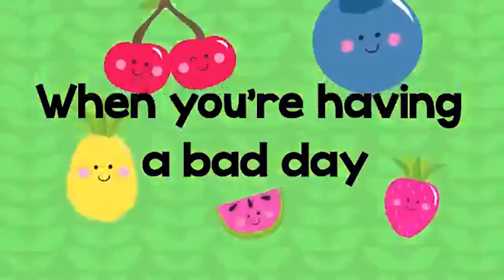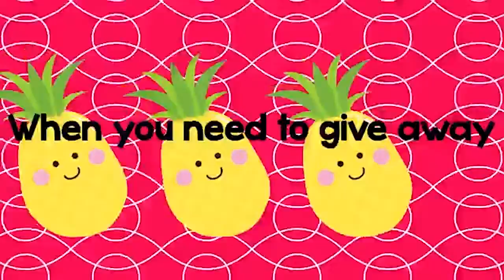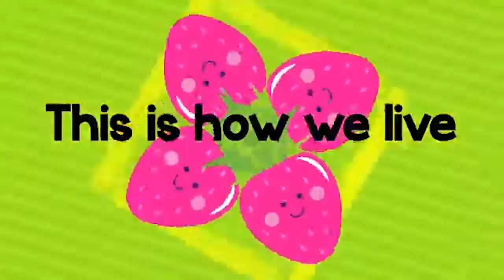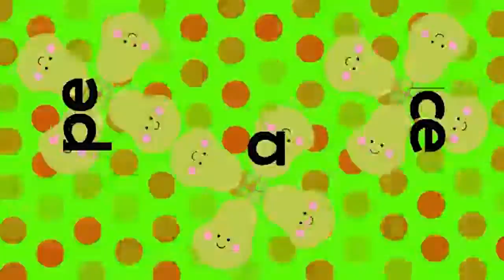JUNIOR HARVESTERS SHOW// GOODNESS AND KINDNESS/ AGE 7-13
We are glad your children can have their lessons online. This class is for 7 to 13 years of age. You can send your homework pictures on our Whatsapp community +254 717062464. I hope you enjoy these classes and for more information about the Junior Harvesters or if you need someone to talk to through the path of salvation you can also reach us on our whatsapp community.